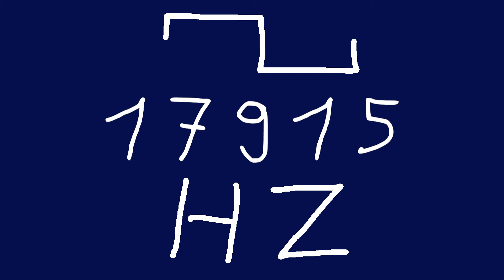17915 hz square